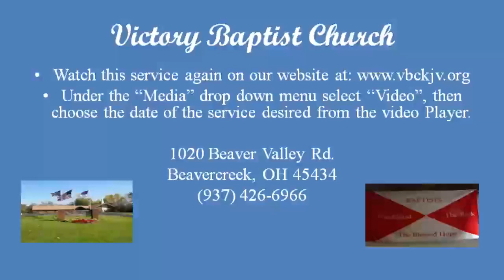Sun. AM 3/8/2020, "He Was Dismissed By Soldiers" - Pastor Keen. John 19:23-24.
Sunday Morning, March 8th, 2020, "He Was Dismissed By Soldiers" . Scripture: John 19:23-24.